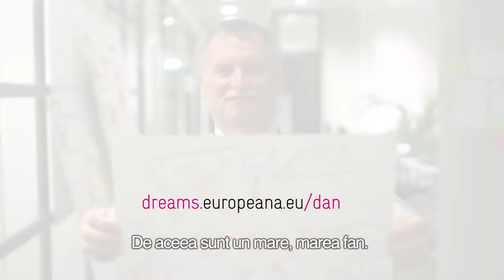Dan's Dream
Dan's Dream for Europeana - Music: Jenova 7 - Climbing the Wall, shared under a CC-BY-NC-ND license